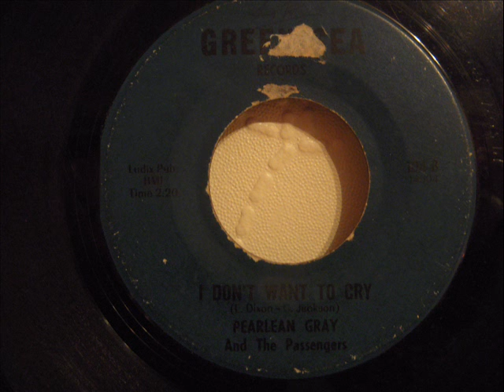PEARLEAN GRAY - I DON'T WANT TO CRY